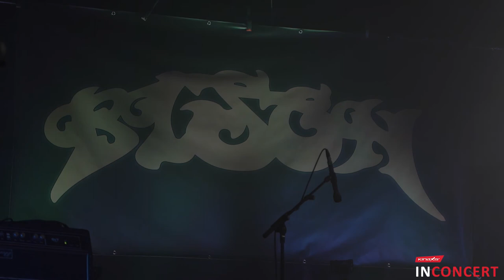Bison Live Stream Concert Recorded at The Rickshaw Theatre